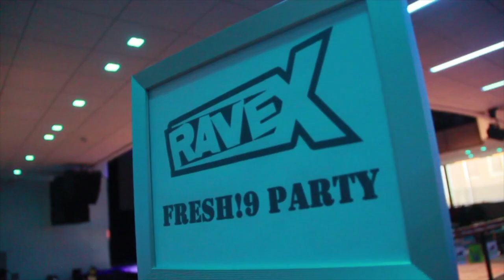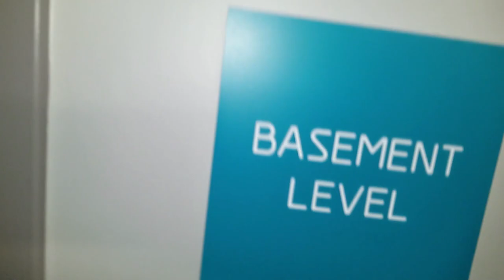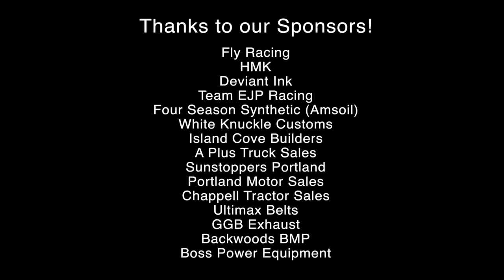Fresh 9 DVD release party at Aura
What a night!  Rave X Motorsports rented out Aura nightclub in Portland, Maine to release our new FRESH movie.  Fresh features riding here in Maine plus some footage from their traveling freestyle shows.  Fresh features music from Spose, Sarah Violette, Kingdom of giants and more!  We had Greg Gatsby spinning the 1's and 2's all night. Shop for snowmobile, street and dirt gear at our store in South Portland and/or our